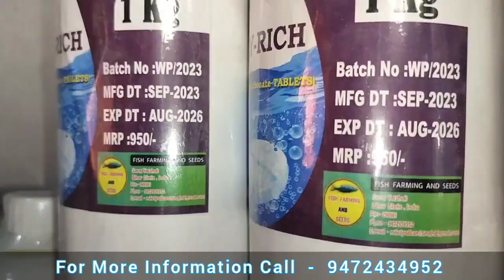ठंढी मे आने वाली समस्याओं को जल्द ठीक करने के लिए ये देसी उपाय करे || Fish Farming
Fish Farming and Seeds - 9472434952

Consultant - Dr. Bablu Singh (Fisheries Expert)